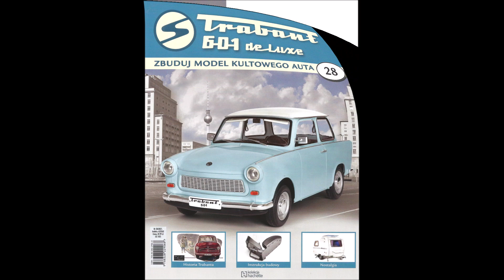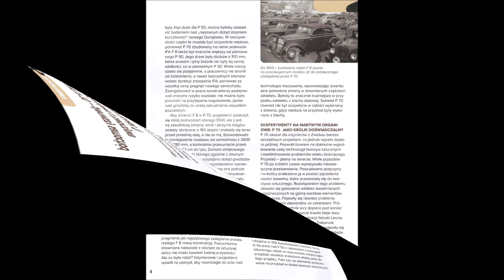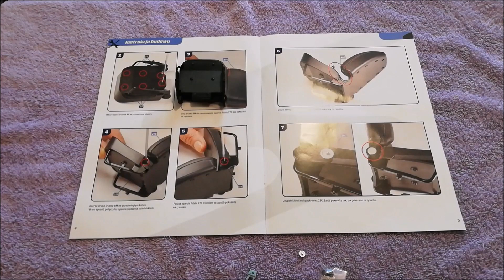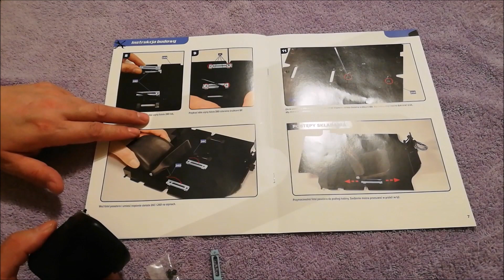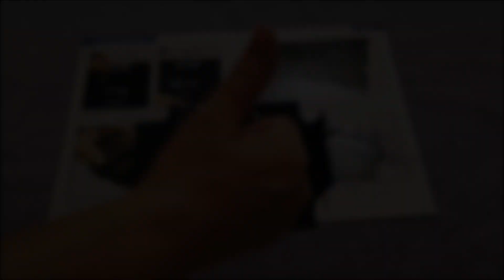Trabant 601. Odc. 28. Zbuduj model kultowego auta 1:8 Hachette.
Film przedstawia krok po kroku montaż części modelu Trabant 601 deluxe w skali 1:8. W dwudziestym ósmym odcinku zmontowane zostały kolejne części. Zostało zamontowane siedzenie do podłogi.
W filmie użyto muzykę std. YouTube Laught and Cry.